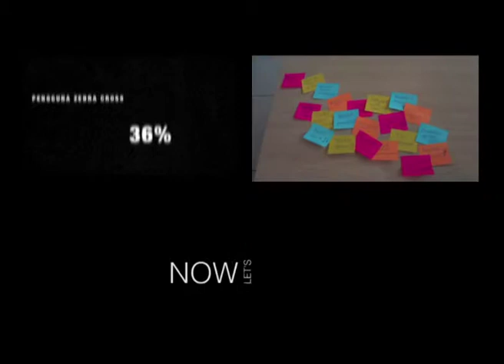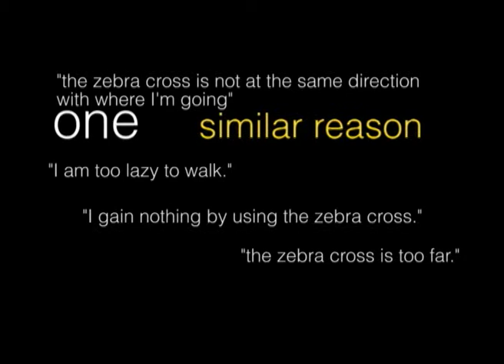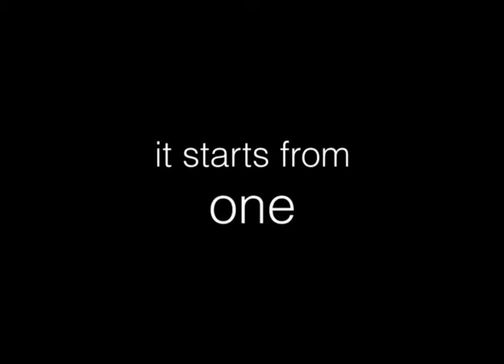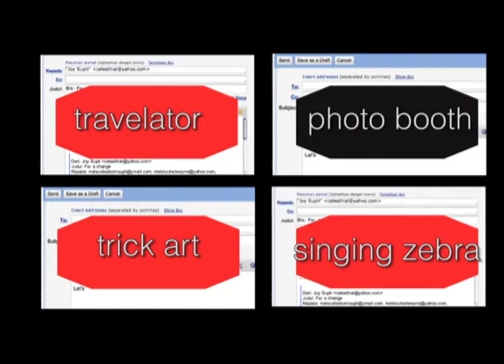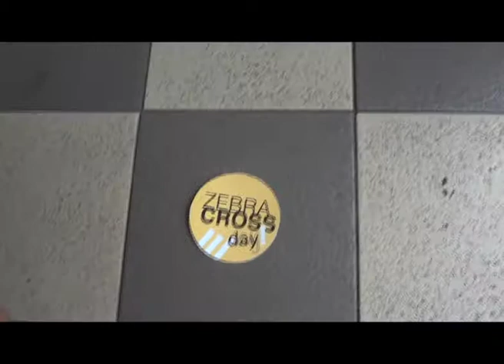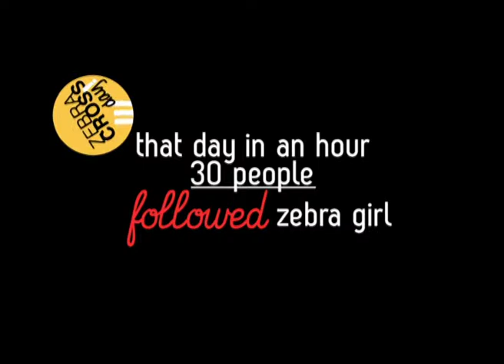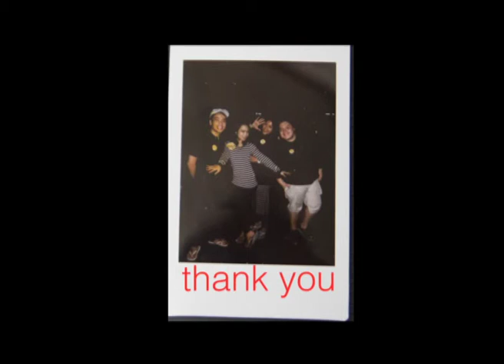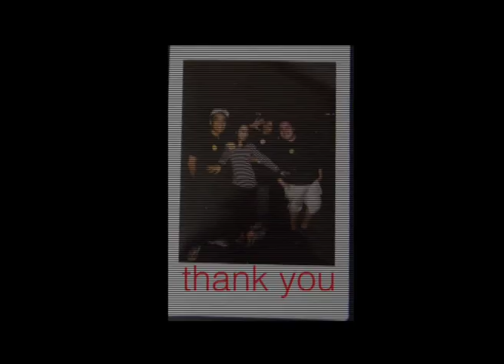Managing Creativity - Zebra Cross day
All the video footages are owned by Me, while the background music is licensed from jewelbeat